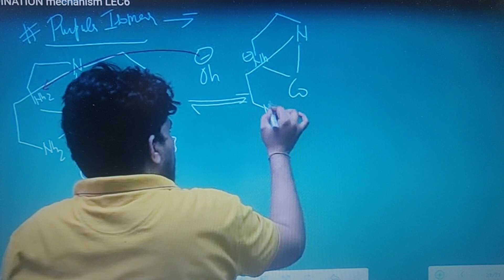CSIR NET JRF JUNE 2022 4 MARKS QUESTION DIRECT FROM REFRENCE BOOK QUESTION SERIES